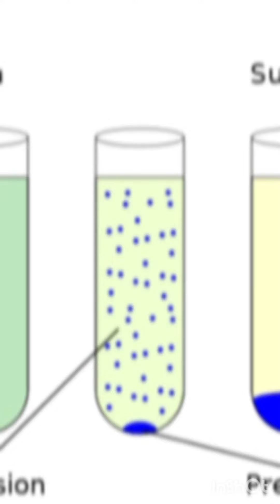Soluble and insoluble substances.